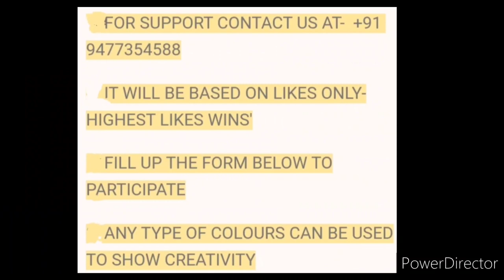Online Drawing Competition 2021 December/ Win Exciting Prizes🤑/ Online Art Contests 2021 Competition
3 Best A4 size Drawing books set in affordable amount